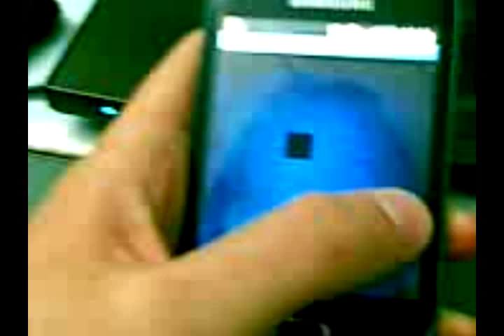Android/SDL first steps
It's been a hard month trying to get SDL and Android to play ball. At last the first results are here for all to see... sort of :-S